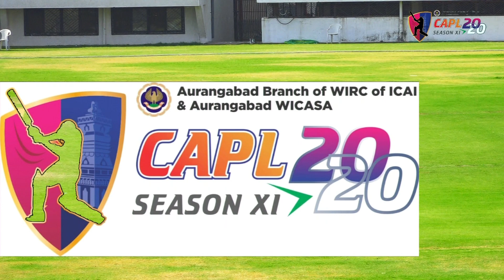CSK CAPL vs Cricketing Phantoms CAPL